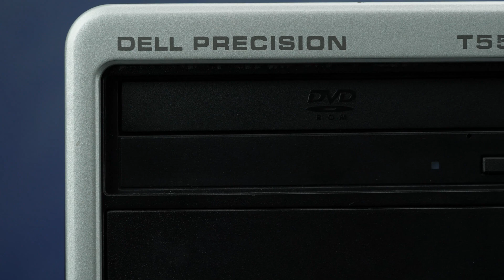Dell T5500 Workstation Memory Installation Guide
Spec Sheet for Dell T5500 In this video, we will teach you the proper way to install memory into your Dell T5500 Workstation.

For more information and great on Dell and HP servers, workstations, and laptops, please